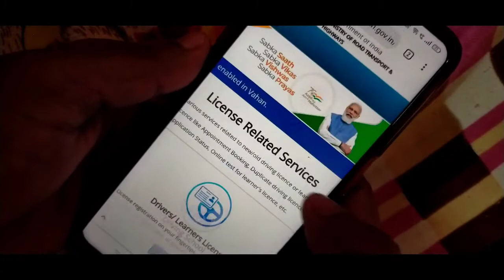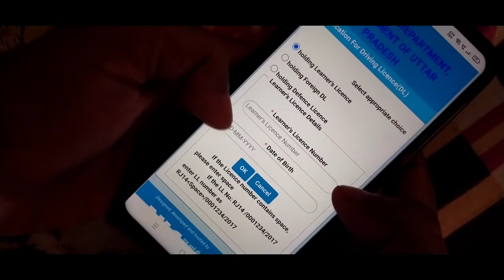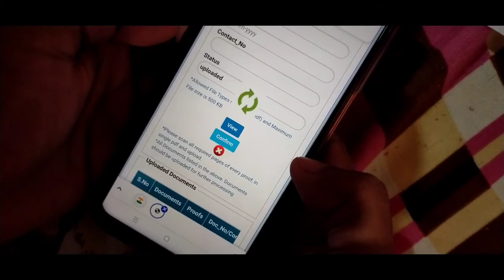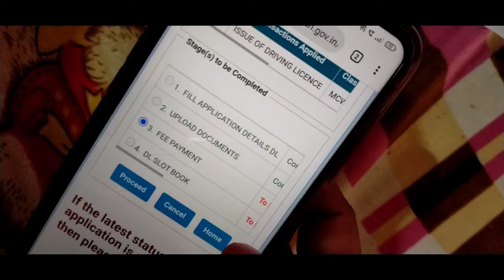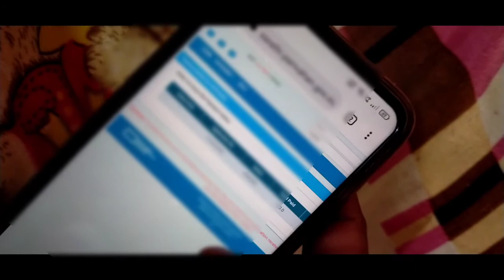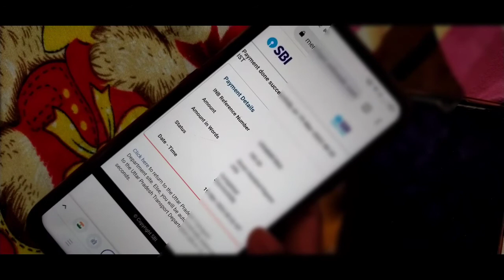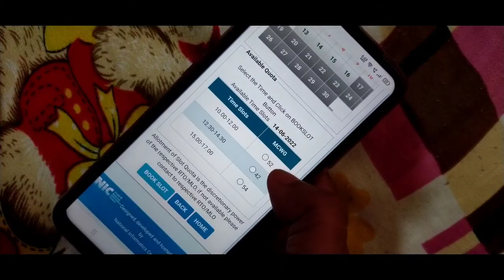Driving Licence online up 2022। up driving licence online apply। Apply driving licence e-kyc। Arth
Driving Licence online delhi 2021।Delhi learning licence online apply। Apply learning licence e-kyc।